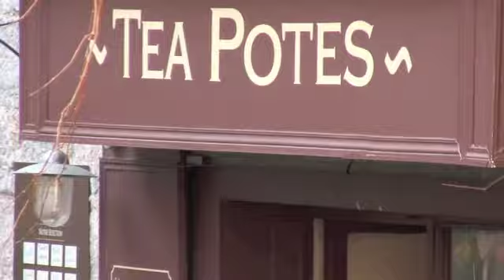one billion rising à ANDUZE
Film vidéo de la journée One Billion rising à Anduze en février 2013 réalisé par Hervé valez